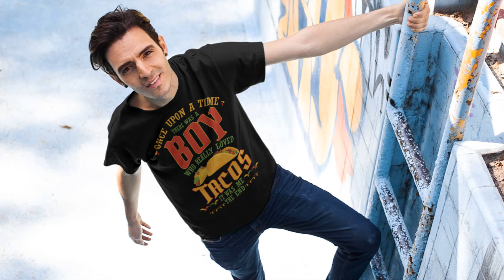🌮🌮 There was a Boy Who Really Loved 🌮 Tacos T-shirt Hoodie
🌮🌮 A Boy, Who Really Loved 🌮🌮 Tacos 🌮🌮